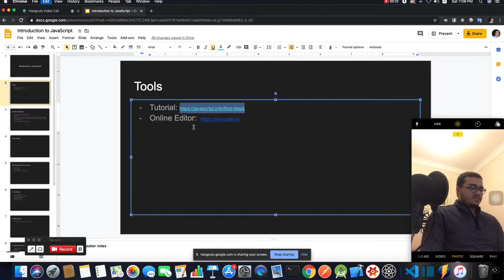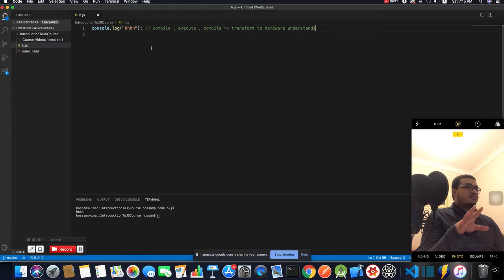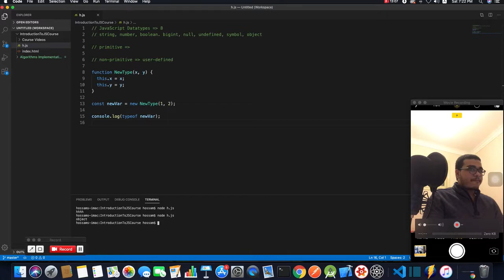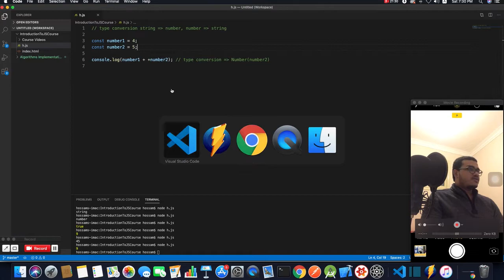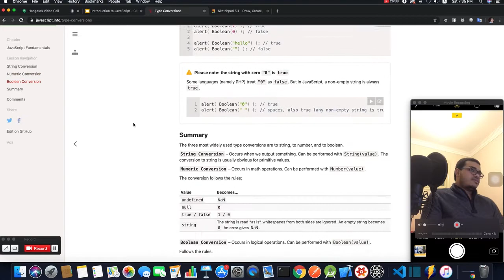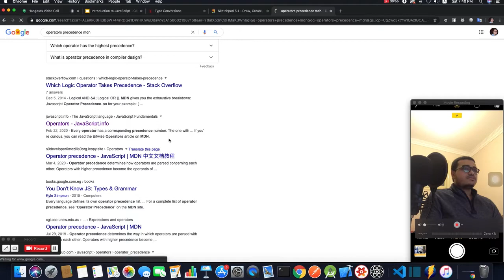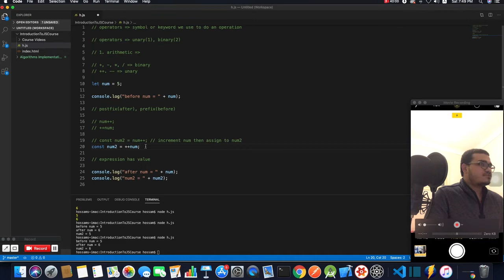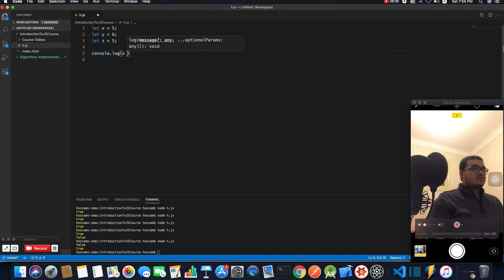2. Type Conversions and Operators [عربي]